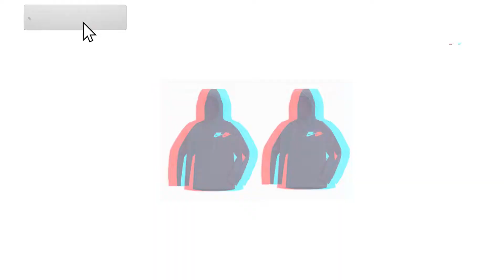Can We Pull Diamond KD!!?? Glitched Stockton 90 Dunk WTF?? NBA 2k21 MyTeam Flash 1 Pack Opening!!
Yessir this is our first nba 2k21 myteam pack opening! These are flash 1 packs first of many more to come this year! Can we pull flash diamond kevin durant!?? There are some really good packs in these with Glitched Diamond John Stockton and Pink Diamond Brandon Roy can we clutch those out in this 10 pack box with a couple singles?? Are packs juiced? If we pull Kd in this flash pack opening we super littyyyyy!!! I hope you guys enjoy!

Remember follow your dreams!!